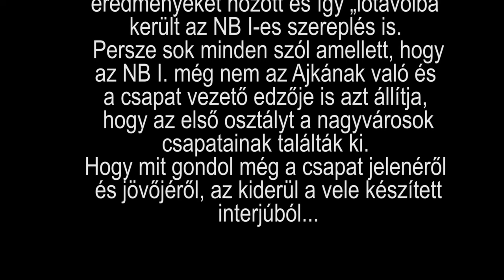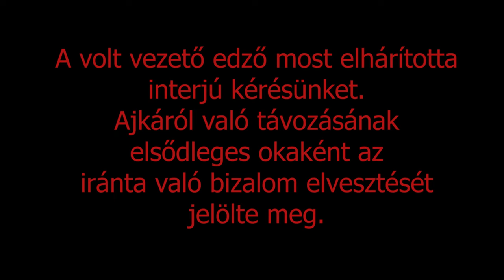Fejtsük meg az ajkai focit! - Egy elfelejtett interjú Jeney Gyulával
Az egyik streaming csatornán egy, a foci hőskorát idéző minisorozat fut, A foci mindenkié (The Eglish Game) címmel. Furcsa látni, hogy másfél évszázaddal ezelőtt, amikor a futball (angol jövevényszó!) még igazi arisztokrata játék volt, amit a nemesség kedvtelésből űzött, már a kezdet kezdetén ugyanolyan kérdések előtt állt, amiket akár manapság is feltehetnénk. Szabad-e fizetni valakinek csak azért, mert focizik, becsületes dolog-e szezon közben a csapatoknak „megvenni” egymás játékosát, és így tovább. Aztán kiderül belőle az is, hogy igencsak nyomós érv volt amellett, hogy munkáscsapatok is indulhassanak a kupában, hogy az akkori angliai kisvárosok nagy részében csak két dolog jutott a dolgozónak: a munka, meg a foci. Ez utóbbi tette elviselhetőbbé az életüket, erről tudtak beszélgetni a kocsmában, ez aranyozta be az életüket.